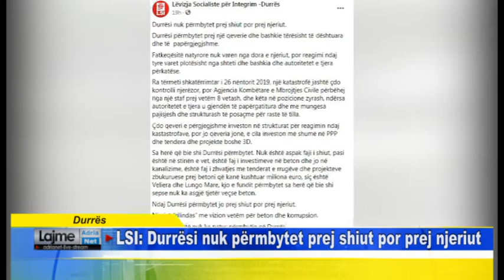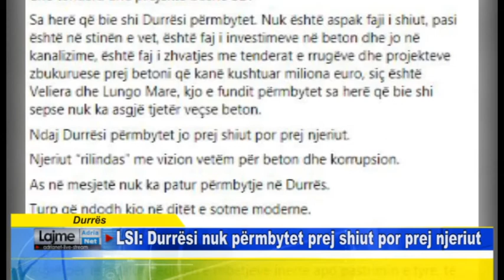Durrës LSI Durrësi nuk përmbytet prej shiut por prej njeriut